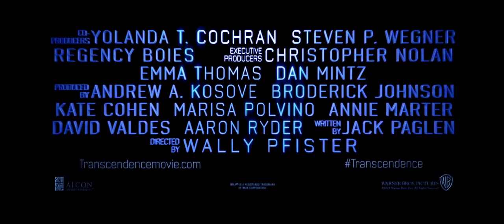TRANSCENDANCE Trailer 2 Johnny Depp Sci Fi Movie